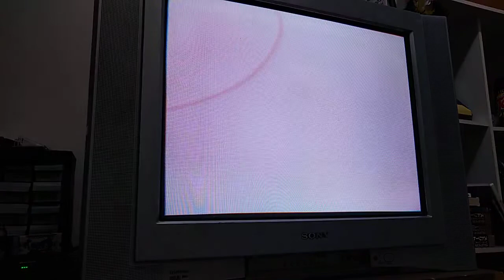Gameplay Land of Ilusion !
Gameplay Land of Ilusion, Master System !